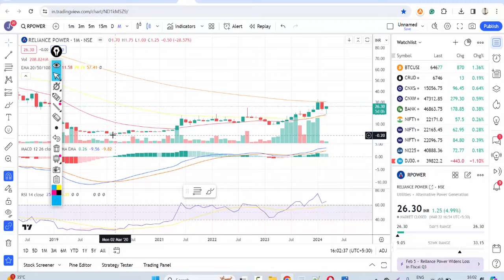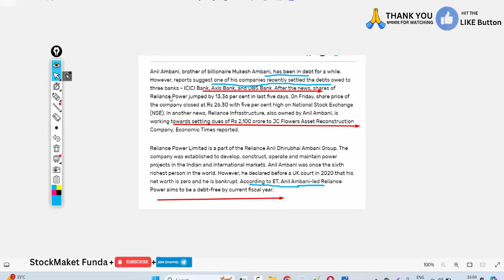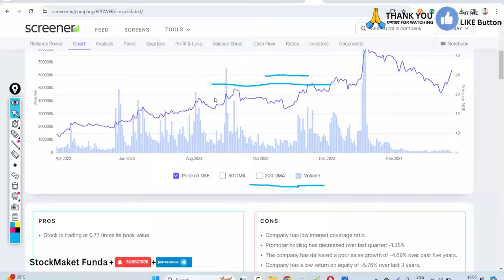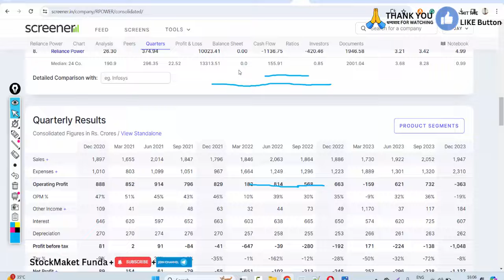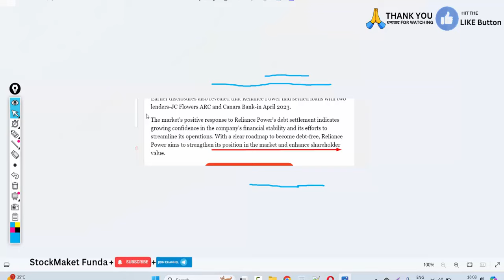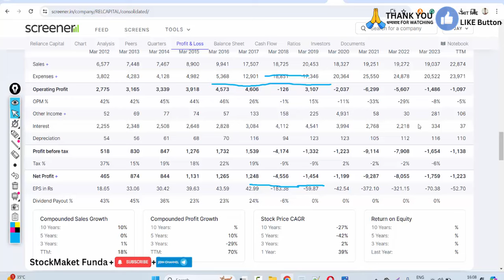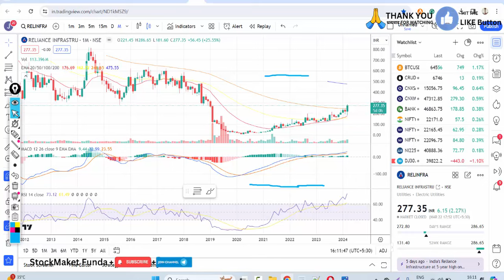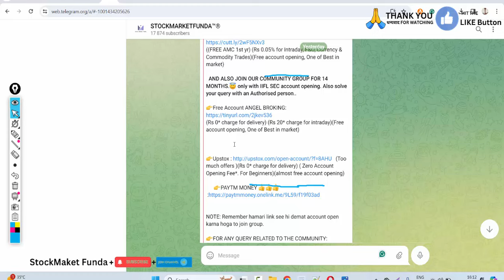RELIANCE POWER DEBT FREE SOON💥RELIANCE POWER 40 JAYEGA?💥RELIANCE INFRA LATEST NEWS POWER NEWS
Happy Learning !

reliance power stake sale in oaknorth Bank | mutual fund disinvestment

reliance power share latest news | reliance power intraday targets | reliance power share intraday targets | reliance power future targets | reliance power long term view | is reliance power good for long term?
reliance power share price india
reliance power
reliance powershare
reliance powerresult

reliance infra Stock Price, Share Price, Live
reliance infra Stock/Share prices, PHILIPS CARBON BLACK
reliance infra CCI APPROVAL FOR Future group deal
reliance infra oil refining capacreliance capitaly double in next 5 years
PHILIPS CARBON BLACK, BP PARTNERSHIP BIG PLANS IN FUTURE

PM Modi in UP today: 14,000 projects to be launched at ground-breaking ceremony of UPGIS 2023 | Top updates

UP MAJOR PROJECTS BY MODIJI💥RS 10 TRILLION PROJECTS UP💥infosys SHARE NEWS💥reliance infra SHARE NEWS reliance infra

reliance capital
reliance infra